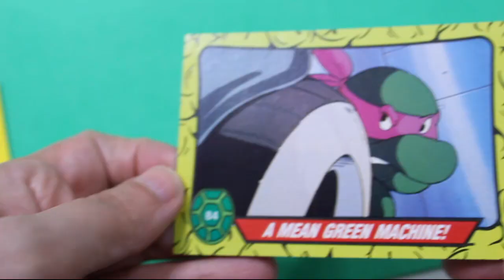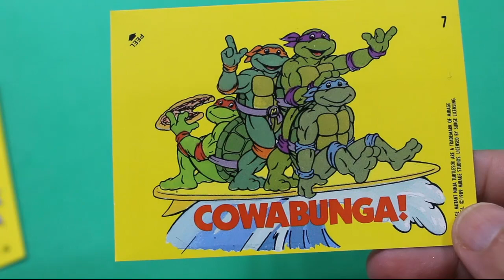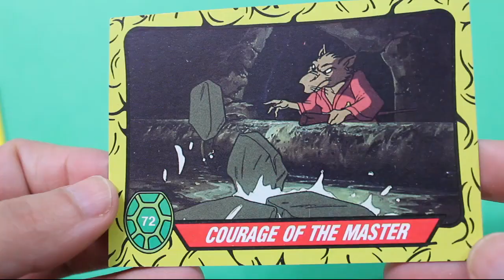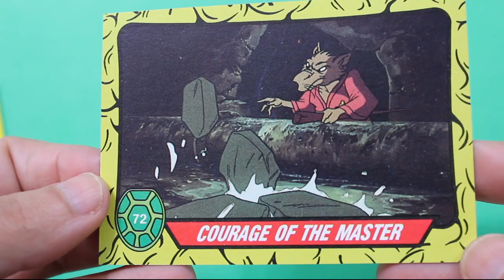TMNT BOX Spring 2019 Unboxing First Quarterly Box - Ninja Turtles Subscription Box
BE SOCIAL!!